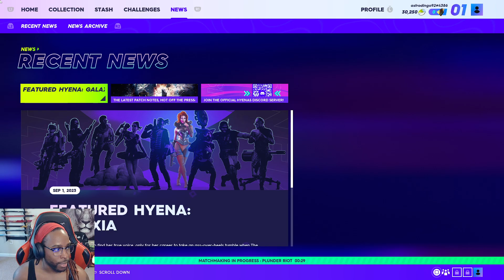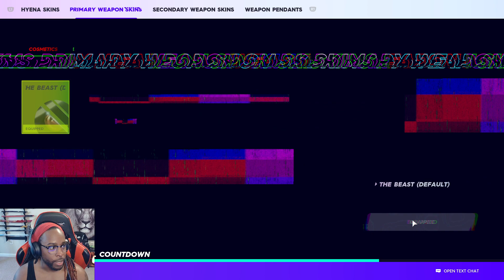Hyenas Beta - My First Match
Follow the other Dingos!